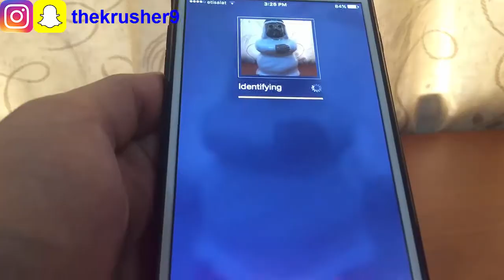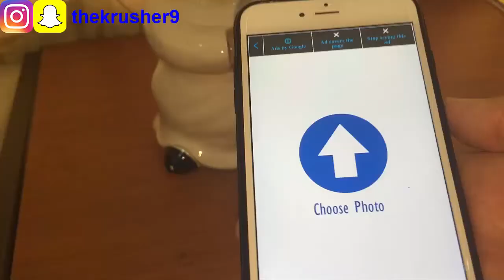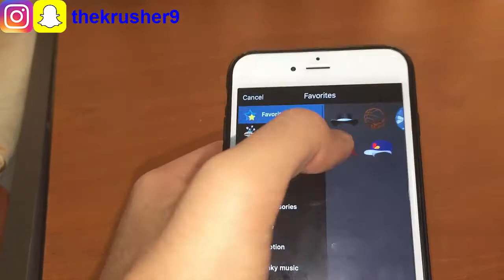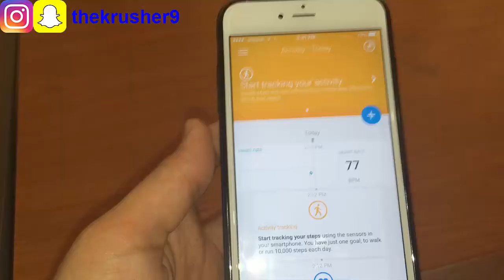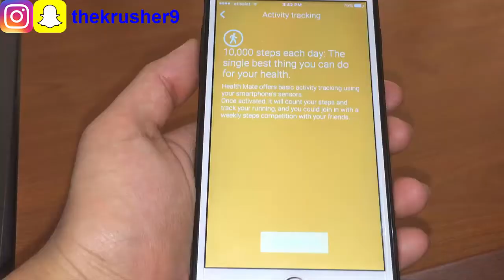5 تطبيقات مفيده و رائعة للايفون #1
شكرا

سناب شات: thekrusher9

روابط التحميل للتطبيقات